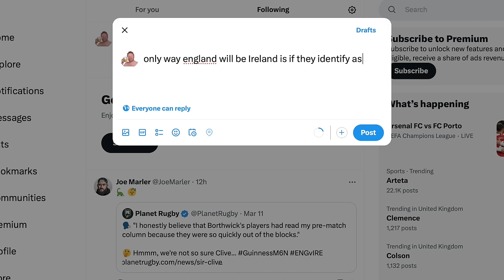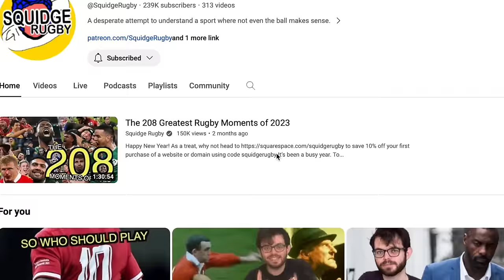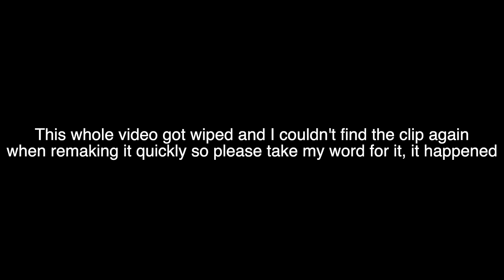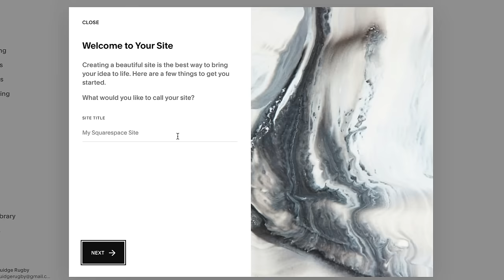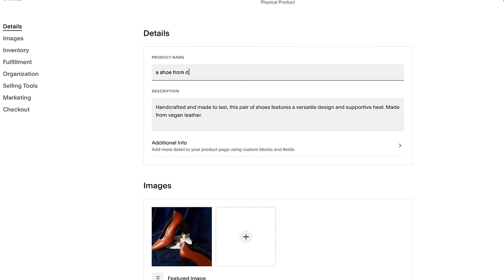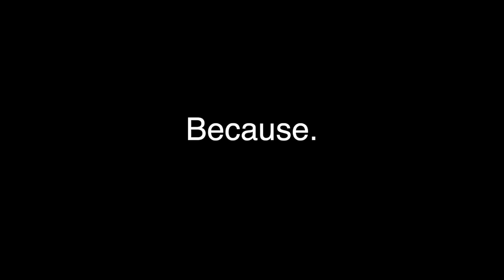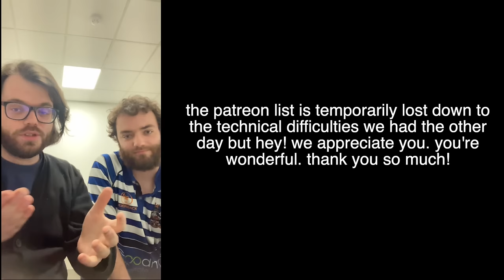So how did England down Ireland? | Six Nations 2024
Ireland just lost a rugby match for the third time in three years. An incredible, irresistible performance from England laying the platform for a late drop goal by Marcus Smith, and so it felt only right to dig into that very performance: How did England disrupt and tussle Ireland?